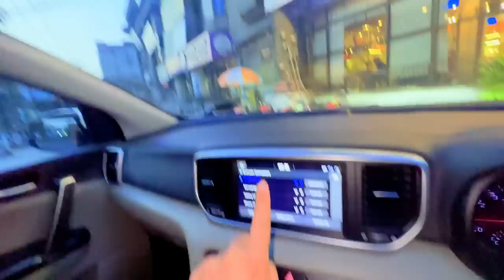Road Pay Beth Kar Sehri Ki | Gaddi Ki Dikki Main Dosto Ko Bitha Diya 😂